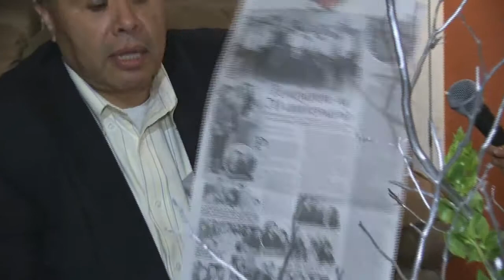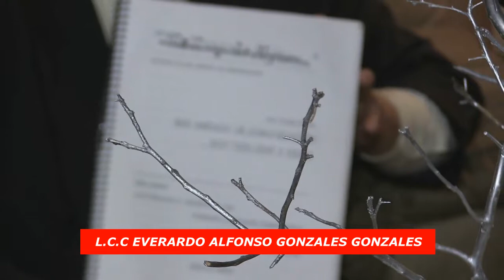EXPO INTERNACIONAL by CARMEN MACEDONIO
Salud, belleza, entrevistas, noticias del espectaculo, toda una variedad con la Produccion ejecutiva del L.C.C. Everardo Gonzales Gonzales y Direccion de Carmen Macedonio, una produccion Internacional, Mexico y Estados Unidos de Norte America.